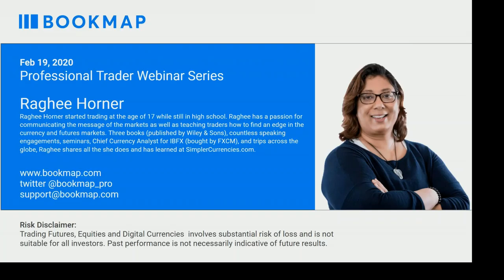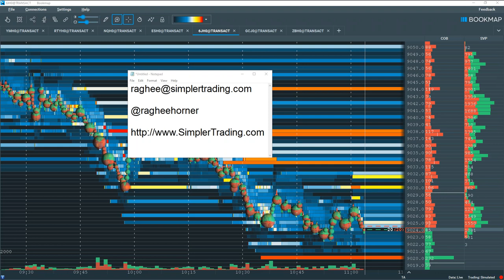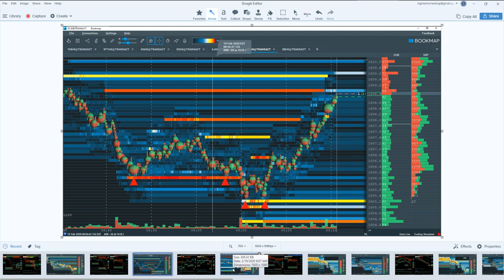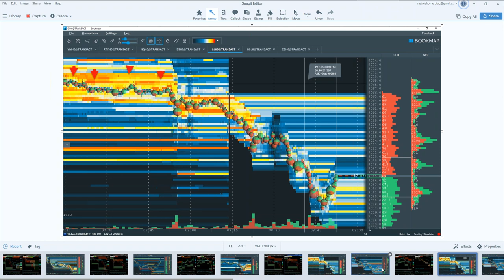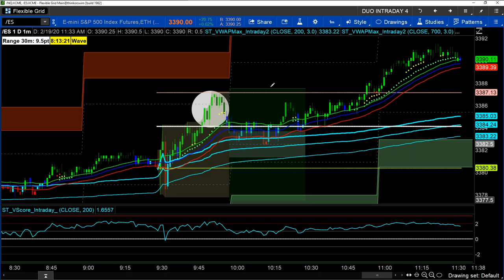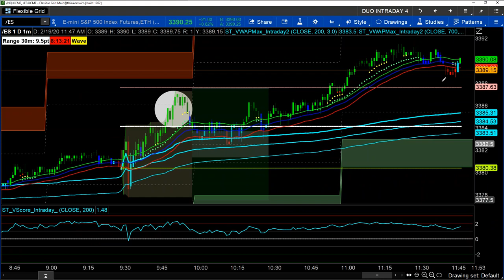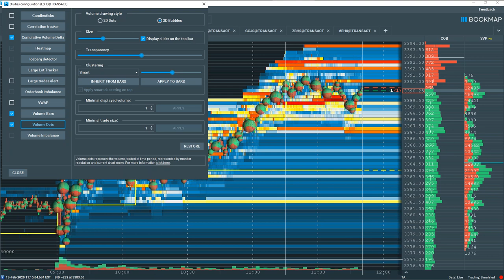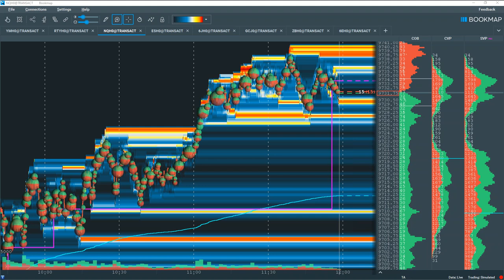Volatility and Confirming Time and Price Levels with Bookmap | Raghee Horner | Pro Trader Webinar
In this webinar see chart examples of how Raghee Horner uses Bookmap to confirm her price levels from higher time frame analysis. She reads price volatility, volume, market structure, liquidity, and correlated markets to generate signals and provide insight into trade management as well. Her simple and straight forward allows her to stay with the trade and maximize gains.

- Integrate higher time frame analysis and order flow patterns
- Understand the context of volume and liquidity.
- Using Bookmap order flow analysis to remain patient and assess risk.

ABOUT RAGHEE HORNER

Raghee Horner started trading at the tender age of 17 while still in high school. She continued her pursuit of trading through college until going full-time after graduation; torn between the charts and law school, the markets won out. With a degree in English, Raghee has a passion for communicating the message of the markets as well as teaching self-directed traders how to find choice, freedom, and an edge in the currency and futures markets. Three books (published by Wiley & Sons), countless speaking engagements, seminars, Chief Currency Analyst for IBFX (bought by FXCM), and trips across the globe, Raghee shares all she does and has learned at SimplerCurrencies.com. Her popular 34EMA Wave and GRaB Candles indicators have an ever-growing following. Raghee brings back the wisdom of time-tested trading analysis with the edge that technology gives the modern trader. It's not all work and no play for her either as she finds time away from the charts enjoying SCUBA diving, motorcycles, swimming, kickboxing, golf, and fishing. Nearly a life-long Floridian, Raghee lives in South Florida with her husband Herbie.